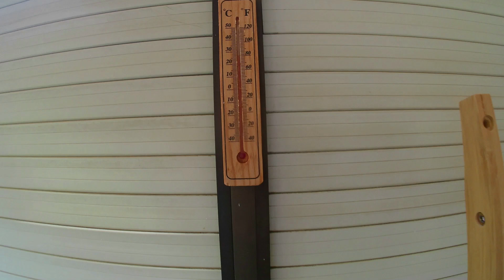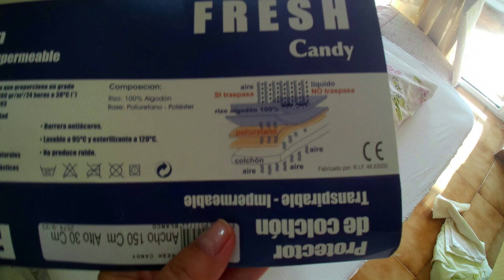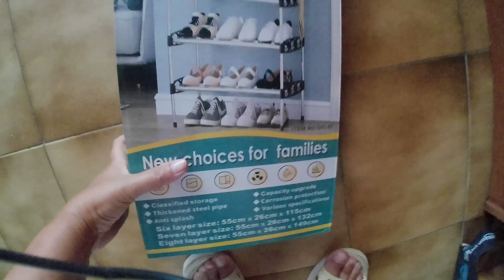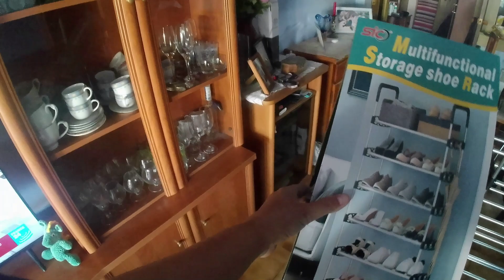Лорет Купили полку для обуви Обуви столько ,ставить некуда))